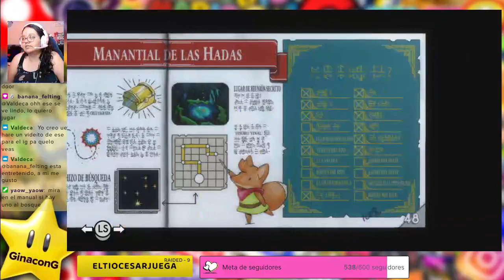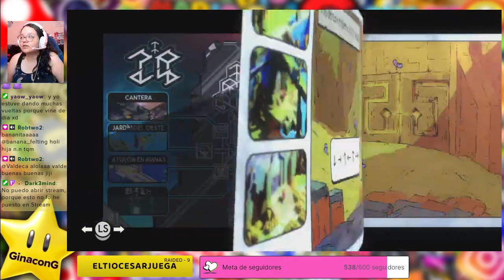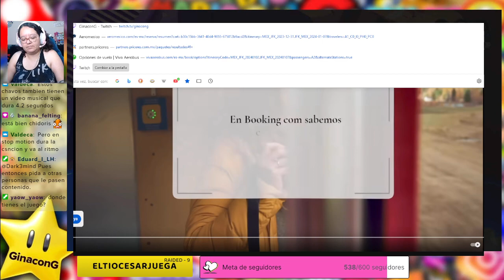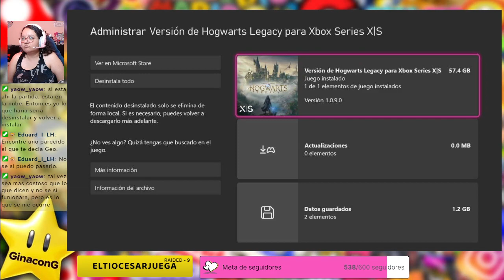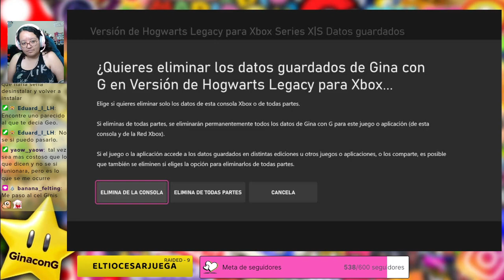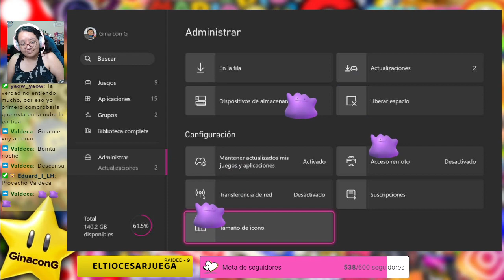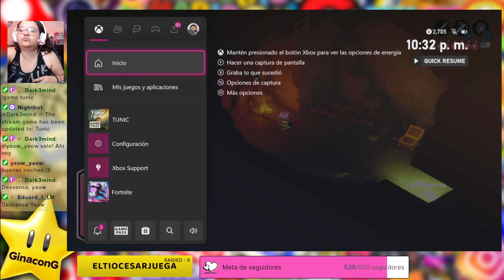Martes de conejitos pero jugando al Tunic